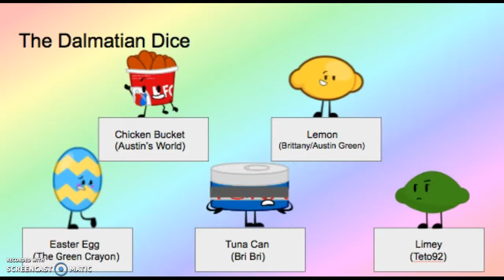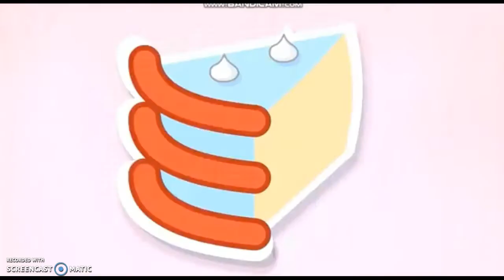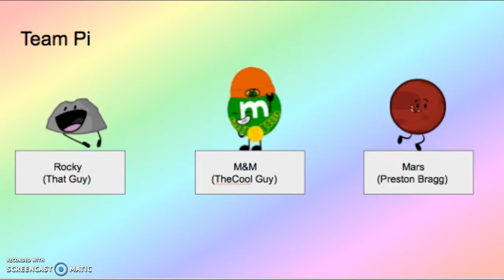TOCC Reborn 6A